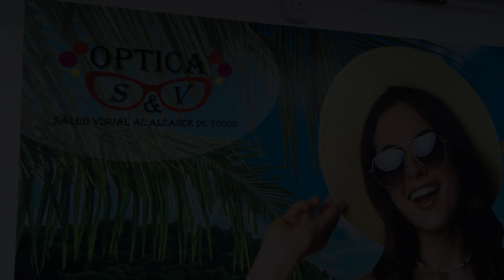Optica Bogota Norte Oferta